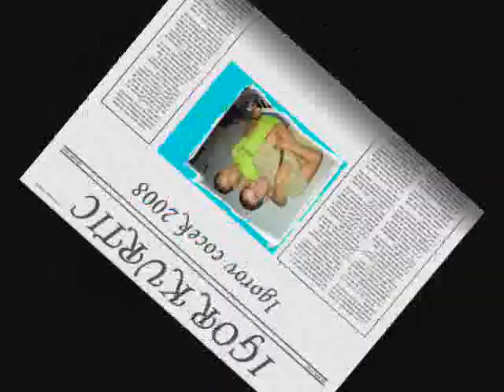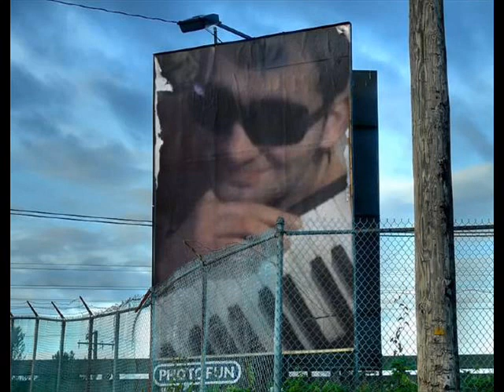Igor Kurtic - Igorov cocek bujanovac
akva horo cerdjape ko "Studio Duki~M" ki Bujanovac. cerdo sa amare romendje ko celo sveto hem specijalno asi Bujanovac jasaaaa Bujanovac